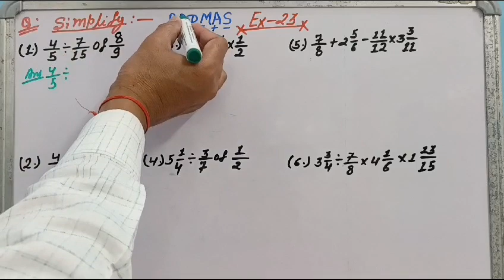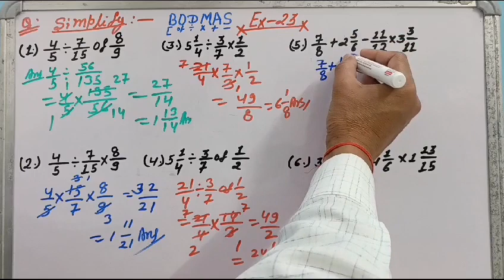EX -23.(1).(2).(3).(4).(5).(6). MATH steps class -5.